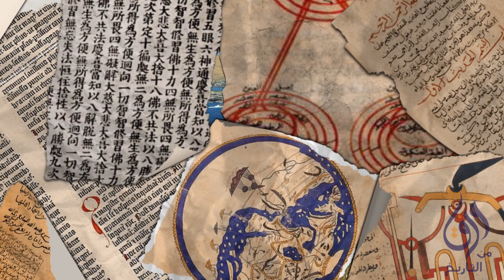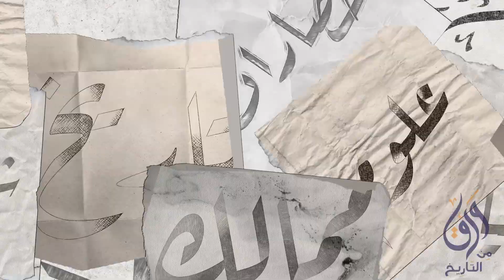تاريخ إيرلندا : الجزء الأول - إيرلندا قبل الرومان و القبائل الأصلية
في هذه السلسلة من الفيديوهات، ستحظى بفرصة لاستكشاف تاريخ إيرلندا بشكل شامل ومفصل، حيث ستغوص في أعماق العصور القديمة والوسطى والحديثة، وستتعرف على أهم الأحداث والتطورات التي شهدتها هذه البلاد الجميلة.

ستتحدث هذه السلسلة عن بداية تاريخ إيرلندا مع الفترة الرومانية وما تلاها من احتلالات وغزوات، وكذلك ستتناول فترة الاستعمار البريطاني والصراعات الدامية التي شهدتها البلاد في سبيل الحصول على الاستقلال.

وعلاوة على ذلك، ستتحدث هذه السلسلة عن الثقافة الإيرلندية وتأثيرها على العالم، وستكشف لك العديد من الأسرار والمعلومات القيمة التي تجعل من تاريخ إيرلندا مصدر إلهام للكثيرين حول العالم.

كما ستتناول هذه السلسلة الأحداث التي أثرت على تطور البلاد، بما في ذلك الهجرة والحروب والتغييرات السياسية والاجتماعية، وستقدم لك نظرة شاملة على العصر الحديث والتحديات التي تواجه إيرلندا في الوقت الراهن.

فلا تفوت فرصة مشاهدة هذه السلسلة المثيرة والممتعة، التي تعد جزءًا من سلاسل تاريخ بريطانيا، والتي ستنقلك إلى عالم من المعرفة والإثارة والتشويق.

قناة ورق هي قناة ثقافية التي تهدف إلى نشر المعرفة والتثقيف في مجالات مختلفة للمشاهدين. تأسست القناة في عام 2019، ومنذ ذلك الحين تمكنت من تقديم محتوى ثري ومتنوع يتناول العديد من الموضوعات المثيرة والمفيدة للجميع.

تتميز قناة ورق بتقديمها لمحتوى ثقافي حيادي وموضوعي، حيث تعتمد في تقديمها على مصادر مختلفة و منوعة. ومن بين الموضوعات التي تتناولها القناة: القصص التاريخية، والتقنية، والثقافة، وملخصات الكتب، وكذلك سلاسل متنوعة تتحدث عن حضارات مختلفة من حول العالم.

ومن أجل تحقيق هدفها في نشر المعرفة والوعي الثقافي، تسعى قناة ورق إلى توسيع نطاق تواصلها مع المشاهدين من خلال وسائل التواصل الاجتماعي المختلفة. لذا، يمكن للجميع المساهمة في نشر القناة والوعي الثقافي من خلال مشاركتها في جميع وسائل التواصل الاجتماعي.

وبالإضافة إلى ذلك، تم إطلاق قناة جديدة متخصصة في مواضيع التقنية تحمل اسم "قناة شيء"، والتي تهدف إلى توفير محتوى مثير ومفيد في مجال التقنية. وتحرص القناة على تقديم محتوى متنوع وشيق يهم الجميع.

وإذا كنت ترغب في الاستمتاع بالمحتوى الثقافي الرائع الذي تقدمه قناة ورق أو قناة شيء، يمكنك الاشتراك في البودكاست الصوتي الخاص بالقناتين والذي يحمل اسم "ورق كاست"، والاستماع إلى جميع المحتويات المثيرة والمفيدة التي تقدمها هذه القنوات.

باختصار، فإن قناة ورق وقناة شيء هما الخيار الأمثل لك إذا كنت تبحث عن محتوى ثقافي متميز ومفيد،

المصادر

Academia

‏Ireland: A History by Thomas Bartlett

‏The Story of Ireland by Neil Hegarty

ايرلندا

‎00:00:00 مقدمة
‎00:00:30 السكان الأوائل
‎00:02:31 الرومان
‎00:04:12 القبائل الايرلنديه
‎00:08:41 باتريك
‎00:11:52 الممالك الايرلنديه